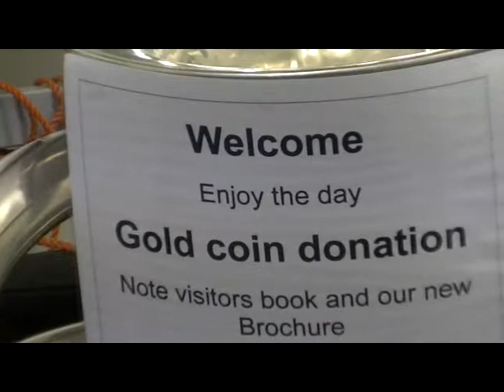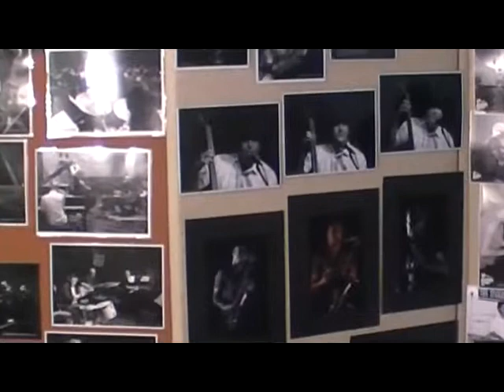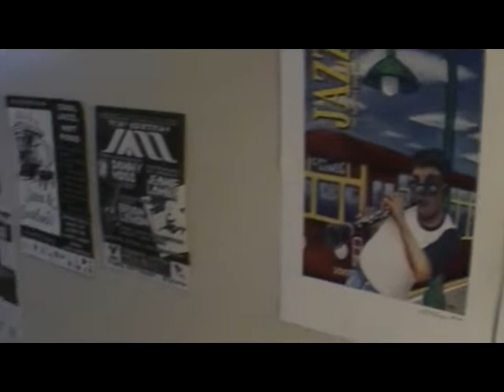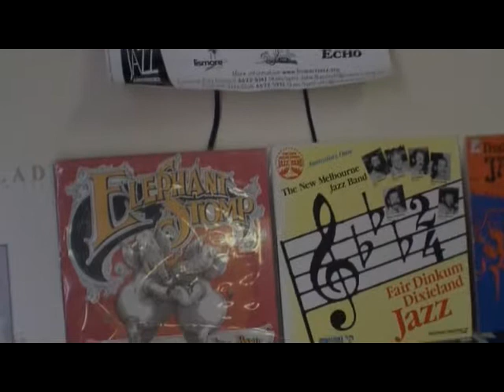SAJA Major Exhibition 2016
Invitation for South Australian Jazz Archive Major Exhibition "The Story of Jazz in South Australia" as part of South Australia's History Festival 2016